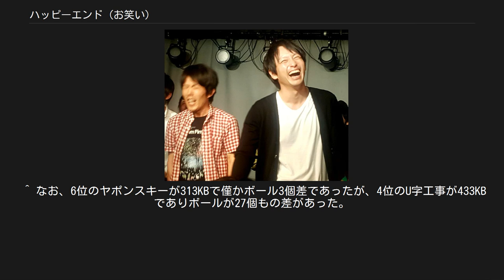ハッピーエンド (お笑い)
ハッピーエンドは、SMA NEET Project所属のお笑いコンビ。
スクールJCA13期生。
埼玉県鶴ヶ島市（旧：入間郡鶴ヶ島町）出身。
東京経済大学卒業。
 ハッピーエンドのカッコいい方。
最初目指していたのは、とんねるずのような司会も出来るタレントだったとのこと。
 過去には、現牛女の佐野滝介とのコンビ「演芸おんせん」、現ピン芸人である慶とのコンビ「アイアンボーイ」で活動していた。
 本名：山本 譲城 （やまもと ゆずき） 血液型はB型。
埼玉県出身。
大東文化大学卒業。
 ハッピーエンドの小さい方。
かつて陸上競技をやっていて、本気で箱根駅伝出場を目指していた時もあったが、ケガで断念した。
 過去には、元ナナイロの斉藤徹哉とのコンビ「スタンデライオン」、ピン芸人「ゆずぽん」として活動。
 「ハッピーエンドゆずき」として、R-1ぐらんぷり2016で準決勝進出。
 2020年2月4日、女性お笑いコンビ123☆45のイズミとの結婚を発表。
石川県出身。
北陵高等学校卒業。
 ハッピーエンドの結成初期メンバーであったが、2006年2月1日に田中と入れ替わる形で脱退。
 2007年4月に東京NSCへ13期生として入学し、卒業後はよしもとクリエイティブ・エージェンシーに所属。
 2008年7月より大城裕貴と「ミルキーウェイ」というコンビで活動していたが、2017年12月18日に解散。
 ^ a b c d 東京新聞 2016年11月9日 16面「笑う神拾う神」 ^ “準決勝 - 東京-”. R-1ぐらんぷり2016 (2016年2月25日). 2016年10月15日閲覧。
 ^ “ハッピーエンドゆずきと123☆45イズミが結婚「必ず笑い多めの家族に」”. お笑いナタリー (2020年2月4日). 2020年2月5日閲覧。
 ^ a b c d “【ビッくらぼんの365日・芸人日記（158）】故郷愛あふれるお笑いコンビ、ハッピーエンド（1/2）”. サンケイスポーツ (2016年10月14日). 2016年10月15日閲覧。
 ^ “釜戸達考プロフィール”. 2020年3月27日閲覧。
 ^ “釜戸は燃え尽きました。
”. ミルキーウェイ大城 Twitter (2017年12月18日). 2018年12月24日閲覧。
 ^ “2009年1月「新春特集II・夢」”. 広報つるがしま. 鶴ヶ島市 (2009年1月1日). 2016年10月15日閲覧。
 ^ なお、6位のヤポンスキーが313KBで僅かボール3個差であったが、4位のU字工事が433KBでありボールが27個もの差があった。